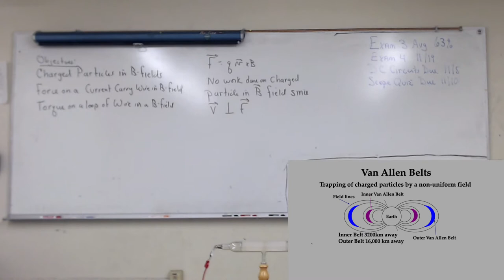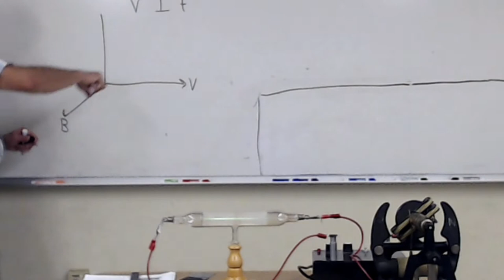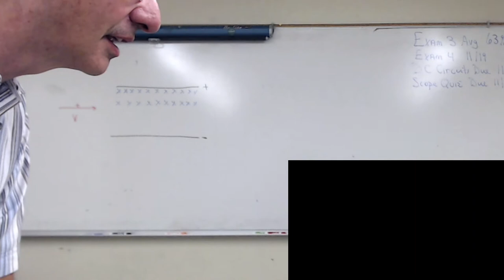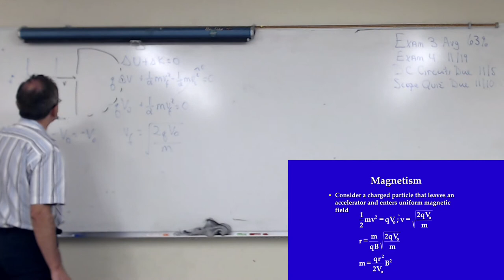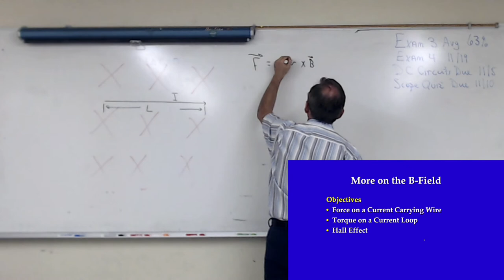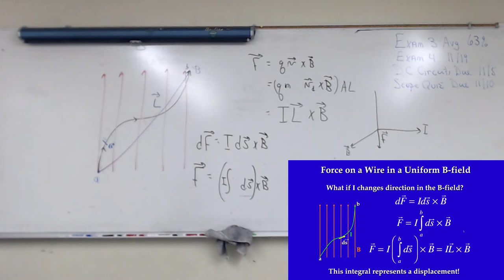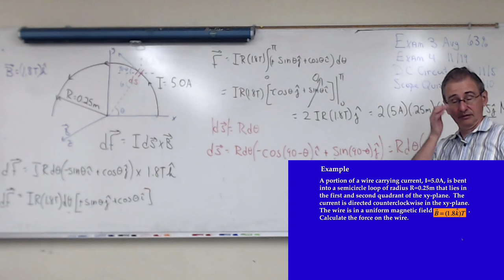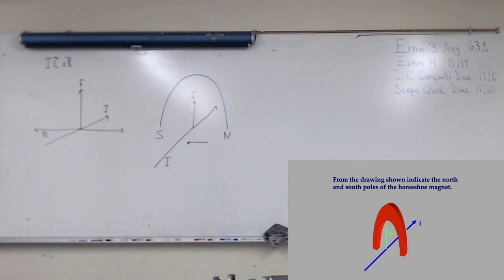Physics 210 MW Lecture 11 01 2021 Wire in Bfield